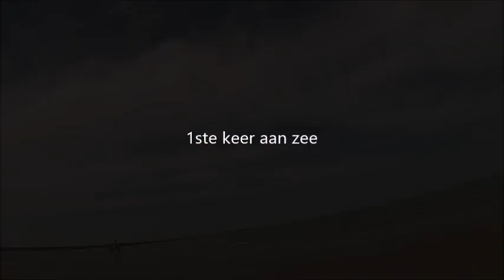Tinkerbell te koop